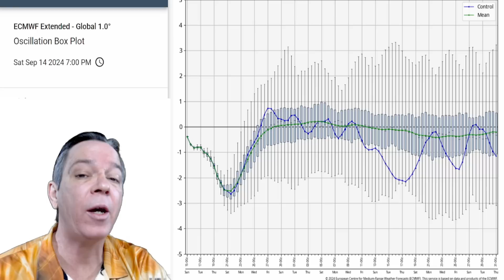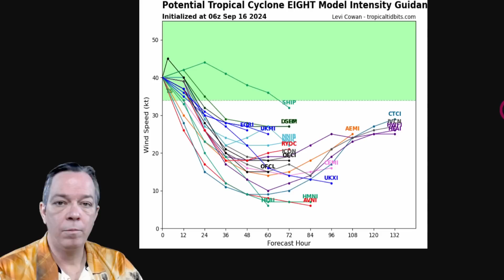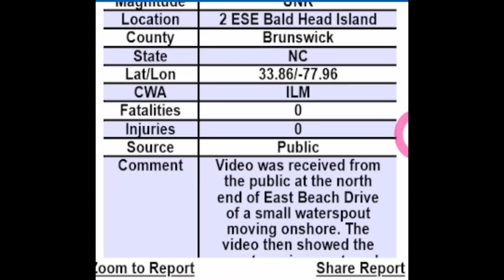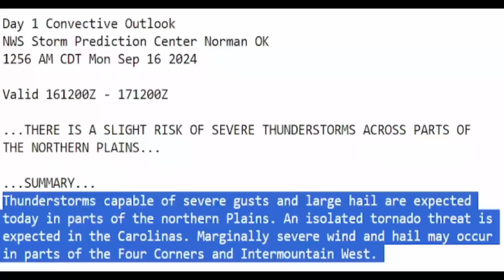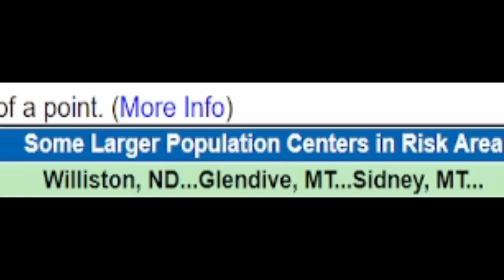This Just Got Worse! Huge Tropical Update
We have an intense and extreme weather pattern about to setup with a trough on the West coast and on the East coast of the U.S. This will direct the next potential storm/hurricane Northern and is not looking good. We also have PTC8 and maybe another one in the Northeast.

00:00 Latest update
02:00 Next weather pattern update
04:41 Tropical formation possibilities
06:16 Latest on PTC8
07:48 PTC8 & other severe weather alerts
11:29 Next potential storm/hurricane
16:47 Special message